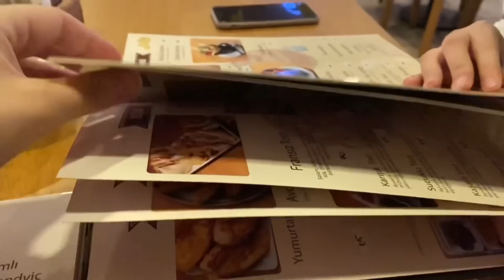İYİCE MODUMU DÜŞÜRDÜ😒VİDEO BİLE ÇEKEMEDİM😕KIZIMLA HAVA ALMAYA ÇIKTIM👍MAĞAZALARI TURLAYALIM🤩